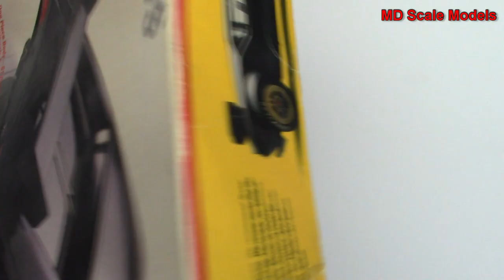Full Build Video - Detomaso Pantera 1:24 by Testors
Full Build Video of the Detomaso Pantera.
All model kits have been purchased unless otherwise noted.

TIMELINE:
00:00 Intro & Unboxing
00:33 Build the chassis
05:28 Carpet flocking
06:36 Seats
08:23 Steering and dashboard
09:44 Exhausts
10:37 Wheels
14:09 Body
17:56 Polishing
20:30 Spoiler
22:19 Glass
25:10 Final Model